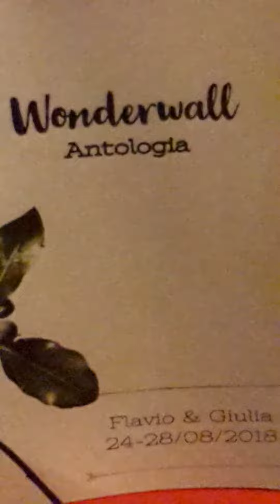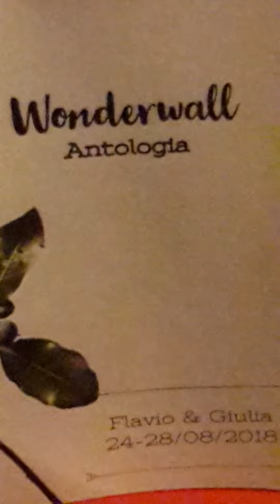Wonderwall by Oasis RECITARE CANZONI FA BENE tratto da Wonderwall ANTOLOGIA di Flavio e Giulia